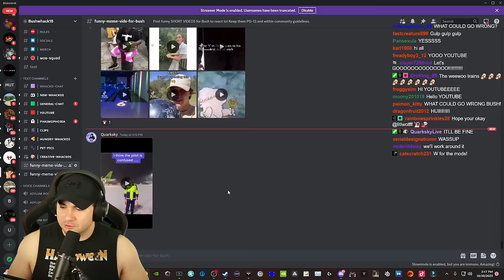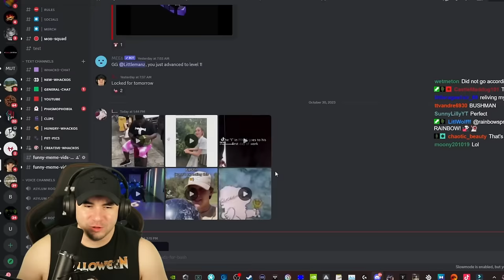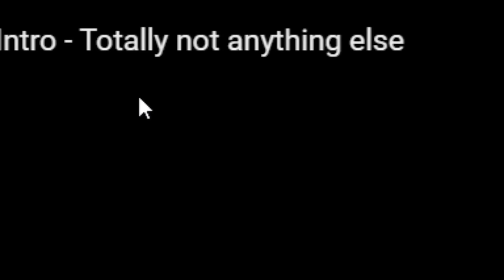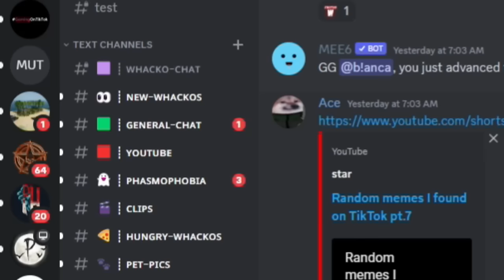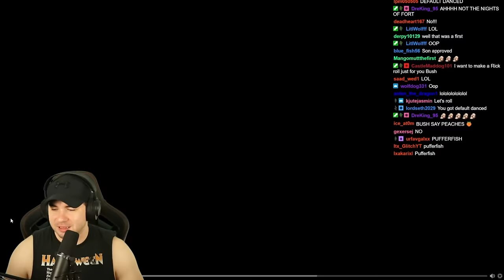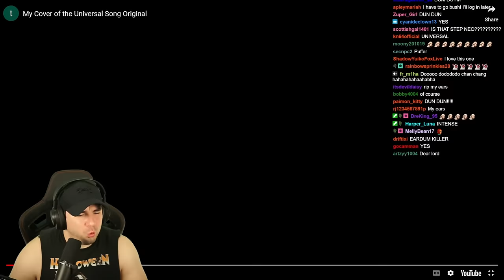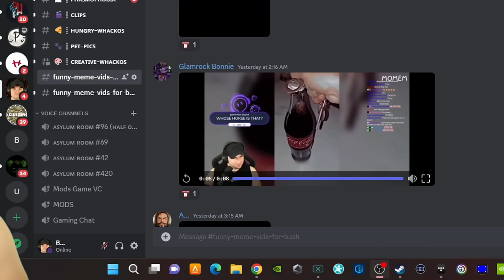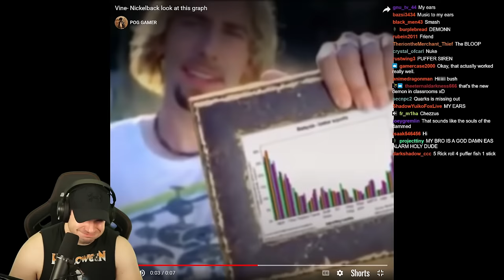The Most Random Memes From My Discord! Try Not To Laugh! #12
Part 12

My viewers post their funniest memes in my discord, and i try not to laugh!